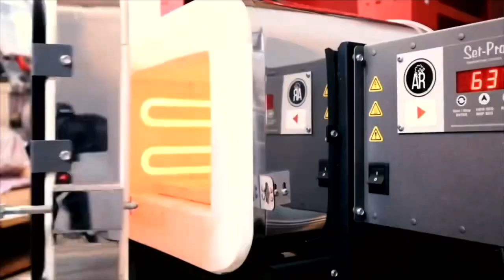Celebrate Life | Part Three | The Restoration Process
New Living Translation Study Bibles:
English Standard Version Study Bibles:

In this third sermon of the series "Celebrate Life", Pastor Joshua Smith discusses the importance of the restoration process as it relates to the original design. He breaks down the illustration of Jesus as the restorer to help us through of our hurts, habits, and hangups.